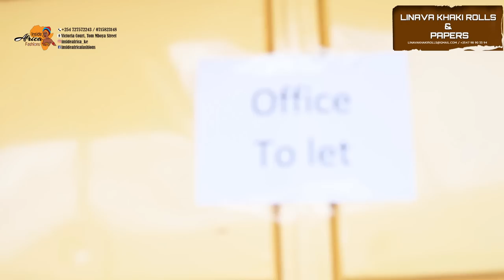pyramid Scheme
LINAVA Khaki bags and paper rolls Ruiru, Kenya & Embu Kenya.
Our goal with Khaki bags and rolls, Ruiru, Kenya is to provide companies with the greatest, best-looking packaging that’ll draw the customer’s eye and level the playing field with the competition. We offer both standard packaging, great for smaller start-ups or even companies carrying out proof-of-concept on new products, and personalized custom packaging for when you want to wrap that finalized baby up and have it looking its best.
We work together with our customers to achieve that ideal, finalized look that’ll make your packaging stand out head and shoulders above its peers on that display shelf or online product photo.